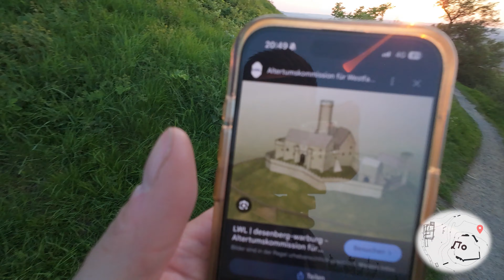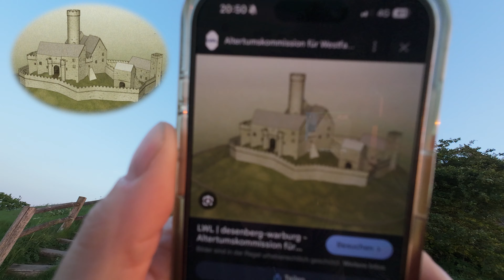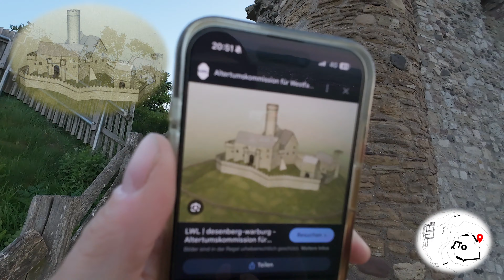Aufstieg und Fall - Burg Desenberg bei Warburg - Burgen in Nordrhein-Westfalen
Egal ob Welfen oder Staufer, Heinrich der Löwe, Der Erzbischof von Köln,
Die Stauferkönige Friedrich der 1. oder Heinrich der VI sie alle waren im Besitz der Burg Desenberg bei Warburg.
Burgen in Nordrhein-Westfalen

Zerstörungen und Leid sind mit dieser Burg auf ewig verbunden, ich nehme dich mit auf eine spannende Erkundung der beeindruckenden Ruine. Entdecke die Vergangenheit und erlebe die Burg Desenberg hautnah.

🔥Holy Partner!🔥
Du hast lust auf Holy und willst bei deiner nächsten bestellung sparen?
kein Problem !

Ausrüstung:
kleine Kamera
streaming Kamera
Mikrofon Funk
Mikrofon Sprachaufnahme Studio
Streaming Licht